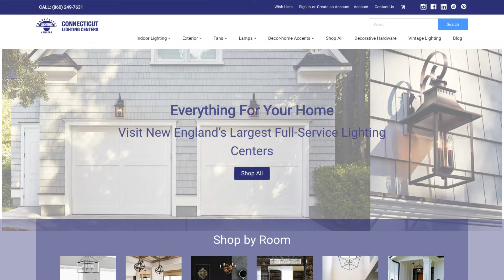Shop in Our Online Lighting Catalog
If you’re looking for new lighting and home decor, shop in our online catalog today. to get started!

At Connecticut Lighting Centers, we love helping people find the perfect lighting and home decor. We have fixtures for every room in your house, and you can find chandeliers, ceiling fans, lamps, and much more in our online catalog. We have home accents and accessories that will look great in your living room, bedroom, and dining room, and before you know it, your entire house will be transformed. Shop with us today!